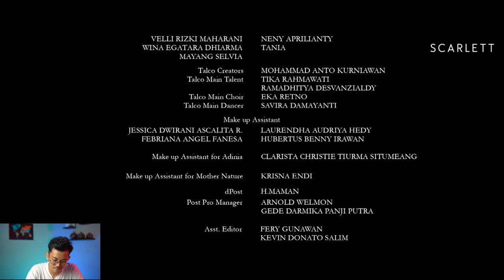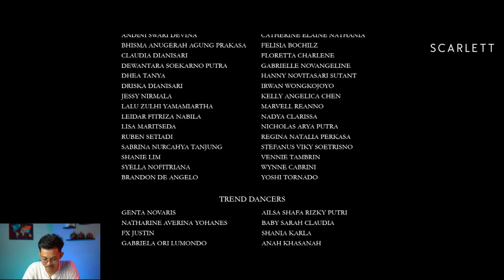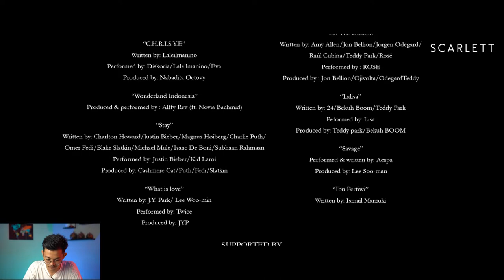REWIND INDONESIA 2021 REACTION | KEREN BANGET!!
TERHARU BANGET LIHAT VIDEO YANG SATU INI, REWIND INDONESIA 2021
SAMPAI TIDAK BISA BERKATA KATA DAN BIKIN MLONGO. APALAGI YANG TERLIBAT DIDALAM VIDEO TERSEBUT
THE BEST POKOKNYA